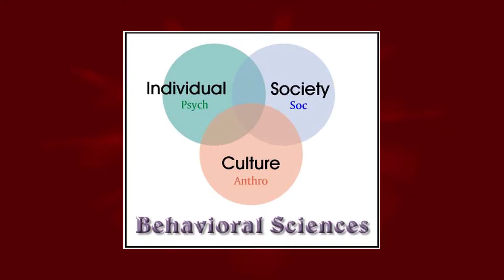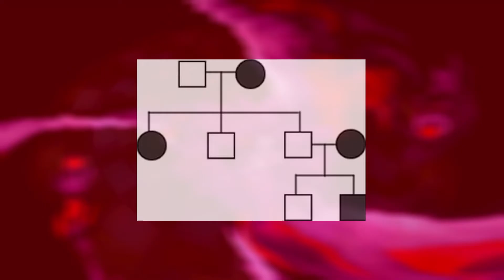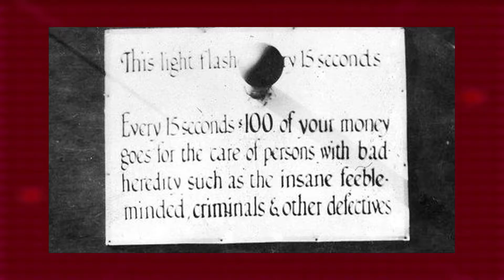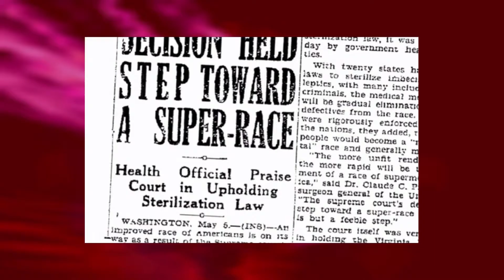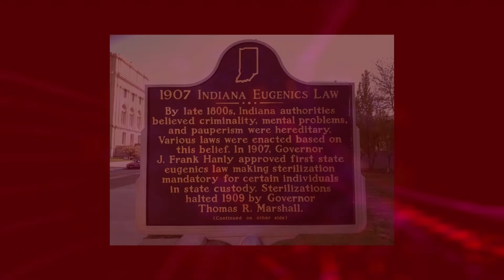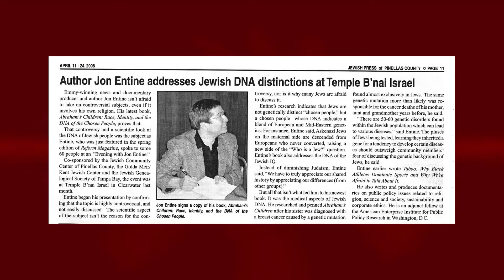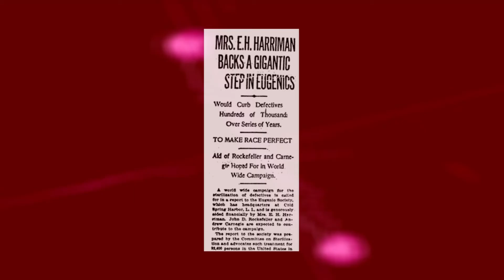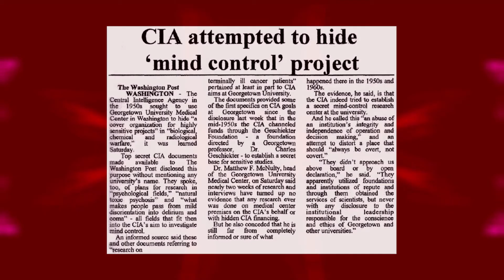Old Man Rant 5 The Lie of Eugenics DAM Studio new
Old Man Rant 5 The Lie of Eugenics we discuss the evil lies of normalization and eugenics.